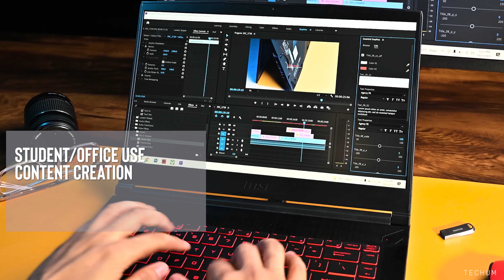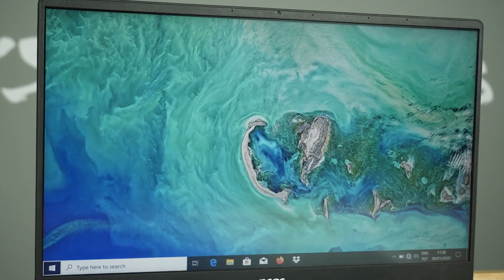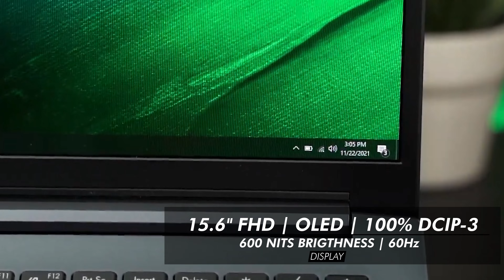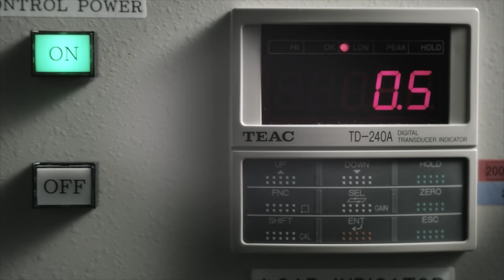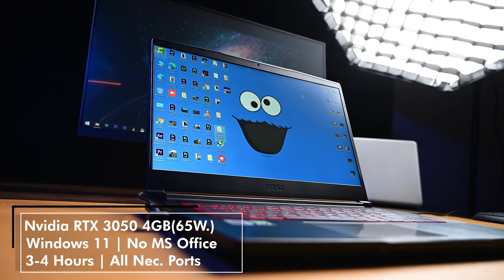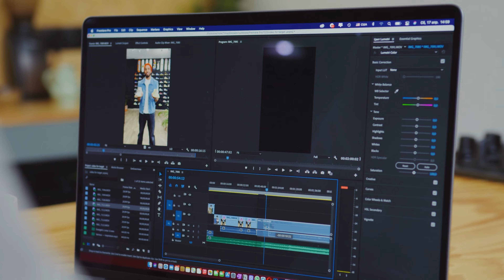Best Laptop Under 70000⚡Best Gaming Laptop Under 70000⚡TOP 5 BEST LAPTOPS UNDER 70000 IN 2023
the best laptop under 70000 is covered in this video of best laptops under 70000. Along with that we have also covered the gaming laptop under 70000.
best gaming laptop under 70000 are covered in this video. Gaming Laptop Under 70000 are reviewed and tested in this video. Best Laptop Under 70000.

💻 Acer Nitro 5

💻 MSI Katana GF66

💻 HP Pavilion 15

💻 ASUS Vivobook S15 OLED

💻 Acer Aspire 5

70000 laptop
70000 laptop gaming
70000 laptops best
70000 laptop hp
70000 laptop asus